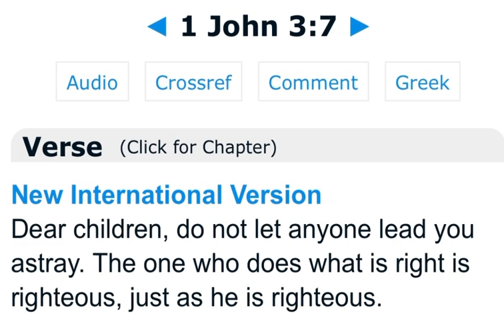1 John 3 7